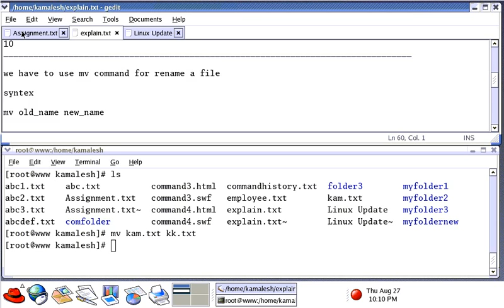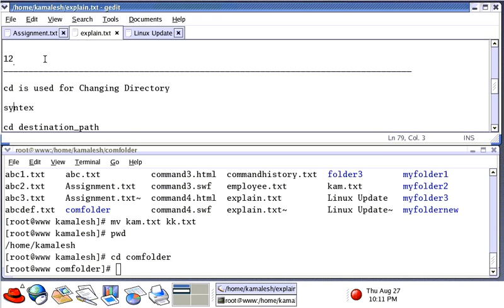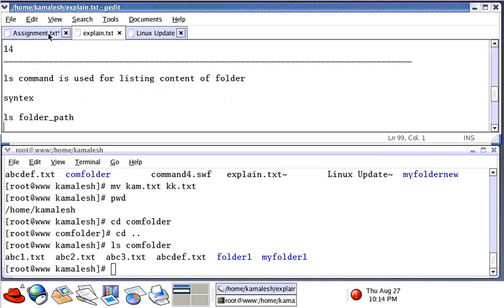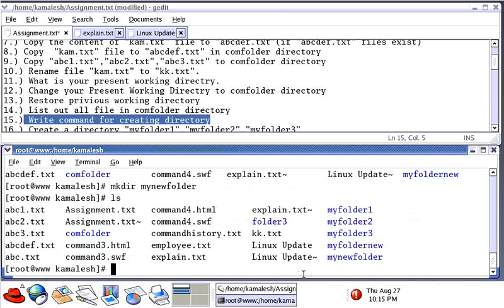Linux Command (Part 4) - pwd and mkdir command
1) How to check present working directory in linux
2)How to change present working directory
3)How to restore previous directory